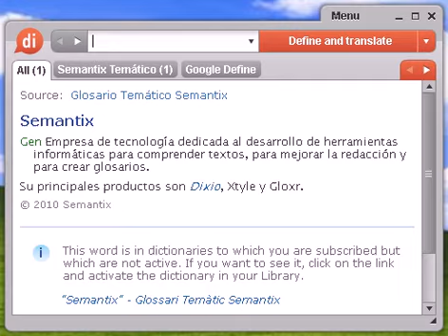Definición de renacimiento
renacimiento, diccionario, define, definir, significado, español, castellano, Dixio, renacimientos